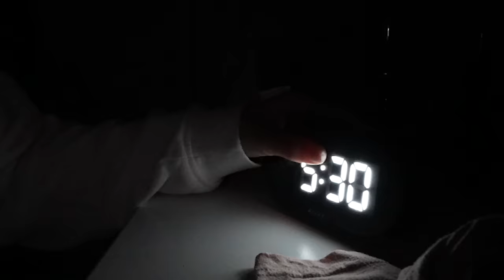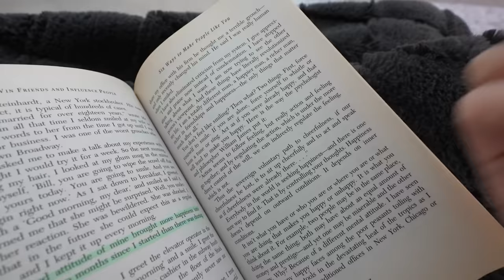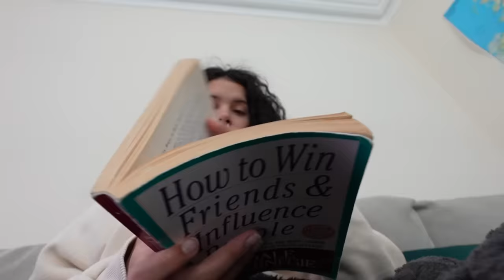I Woke Up at 5am for 7 DAYS and it CHANGED My Life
250 N Red Cliffs Dr. 4B No.366 Saint George UT, 84790